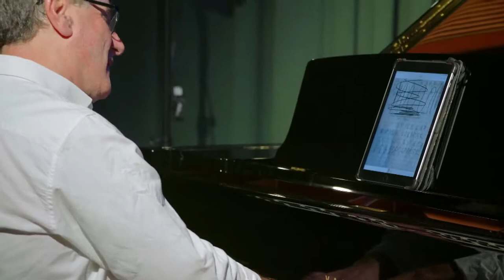Denise Brennan & Glenn Matthews @ The Stephen Leeson Show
This week The Stephen Leeson Show welcomes two very special guests: singer/songwriter Denise Brennan and stellar painter Glenn Matthews.

Denise is not only a professional singer/songwriter but is also a vocal coach and a performer. She has toured internationally with Riverdance, Woman of Ireland, The Dublin Philharmonic Orchestra and Celtic Gold. She has taken centre stage as a soloist in opera houses and theatres to thousands over the years winning many accolades for her singing and performance.

On the night she will be accompanied by the incredible Dave Doc O Connor on piano and will also be joined by Spotlight Studio’s “Wicklow Woman In Harmony”.

Glenn is originally from the leafy suburbs of Belfast and is currently based in the magnificent setting of Studio 27, Ardgillan Castle.

His art work has been described as "Precision Impressionism": “Glenn is impressionistic as he breaks figures down into blocks of colour. Close up almost abstraction but as you step away the blocks flow together to form the subject in the most precise way possible. A modern day technical Monet".

His collectors include Donal Gallagher, brother of the late, great Rory Gallagher, and Steve Garrigan, Kodaline front man. Glenn is proud to have pieces all over the world and he continues to develop his craft with local galleries as well as representation as in Milan, Italy.